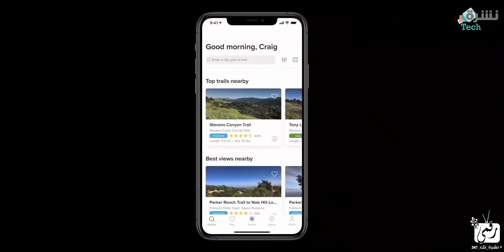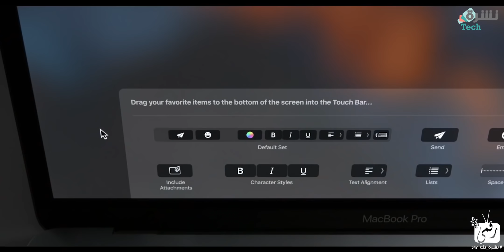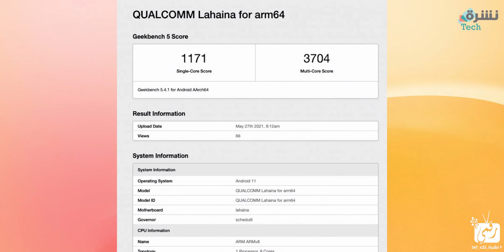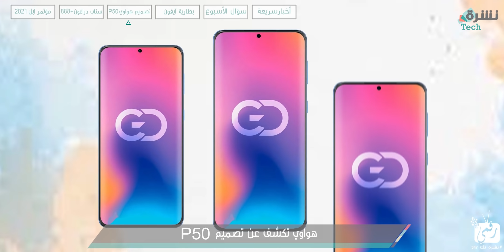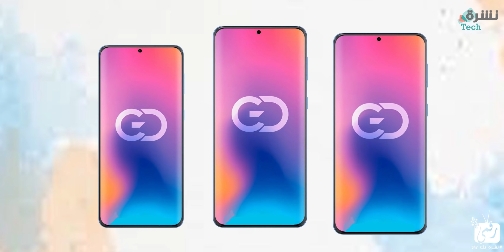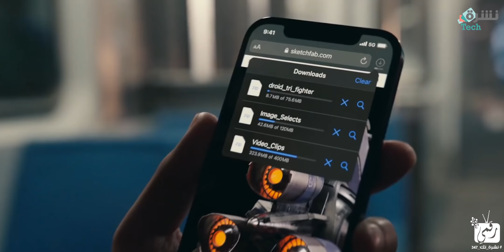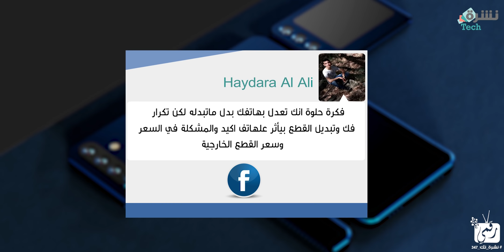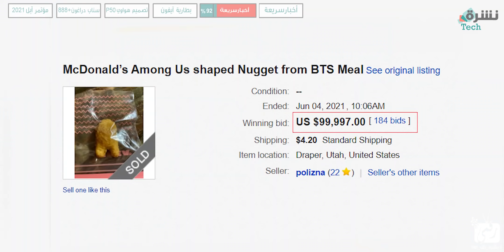ايفون 13 برو ماكس ببطارية مفاجئة | مميزات iOS 15 روعة | تصميم هواوي بي 50 ومعالج سناب دراجون الجديد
في النشرة: ايفون 13 و ايفون 13 برو بجانب ايفون 13 برو ماكس iPhone 13 Pro Max ومواصفات هواوي بي 50 و هواوي بي 50 برو مع تقرير مميزات iOS 15 وتسريبات معالج سناب دراجون الجديد 888 بلس.
للتنقل في النشرة
البداية: 00:00​
أسرار مؤتمر ابل 00:23​
معالج سناب دراجون الجديد 04:20
تصميم هواوي بي فيفتي 07:01​
ايفون 13 برو 09:15​
سؤال الأسبوع 11:43​
أخبار الأسبوع 12:46